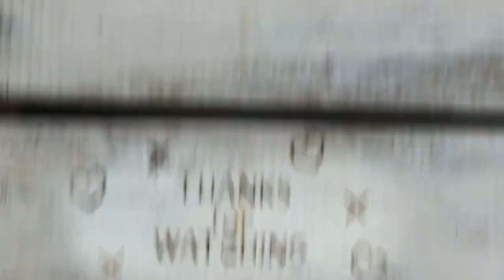336. Goodbye to Queen Elizabeth 🙏😇 Was Meghan Markle her Orpah ? ruthless Walk Thru Thurs Ruth 1v16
Like the love story between Queen Elizabeth and Prince Philip:
Ruth 1v16 - But Ruth replied, “Don’t urge me to leave you or to turn back from you. Where you go I will go, and where you stay I will stay. Your people will be my people and your God my God.